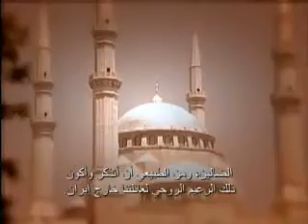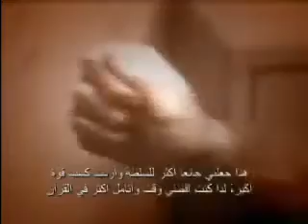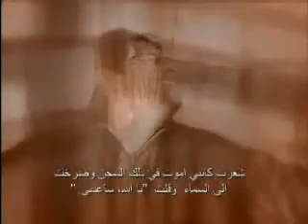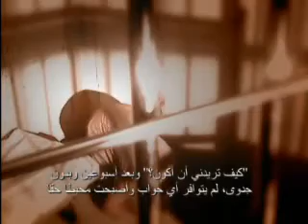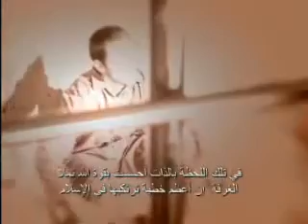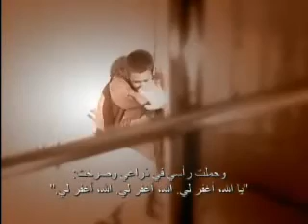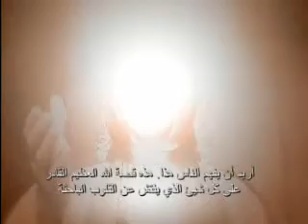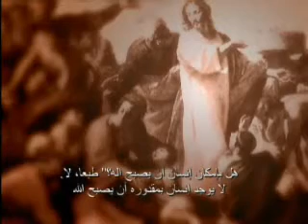You Will Know The TRUTH And The TRUTH Will Set You Free. From Islam To Christianity.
JESUS said:  I AM the  WAY, the TRUTH, and the LIFE. No one comes to the FATHER except through ME. (John 14:6).